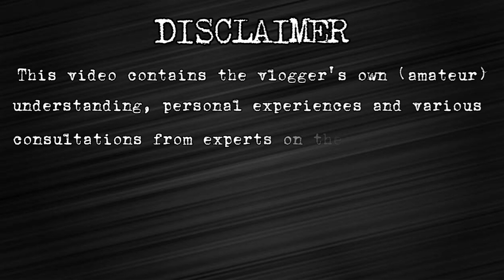Tips para hindi magsawa sa dog food ang aso/ mga dahilan bakit nawawalan sila ng gana kumain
CARROTS
Raw and cooked carrots are healthy options for dogs and make a nutritious add-in to meals. While carrots are generally safe, it is important to cut whole carrots and even carrot sticks into bite-size chunks before feeding them to your dog. As a result, you will prevent choking, especially in small dogs.

CHICKEN BREAST PART
Considering how many dog foods contain chicken as an ingredient, it's a safe bet that you can feed your dog chicken. In fact, it's a good source of protein, and cooked chicken can even be substituted for or added to dog's regular meal.

VITALITY DOG FOOD
Vitality is hypoallergenic. It uses only Australian lamb and beef as the main sources of protein. It does not use any meat from poultry products that may cause allergies to some dogs. Vitality uses Omega-3 and Omega-6 to give dogs a superior coat shine and healthy skin.

HOLISTIC DOG FOOD
Holistic dog foods often contain more antioxidant-rich ingredients which are not only good for the dogs overall health, but are also very beneficial for healthy eyes. As dogs age, many will experience trouble with their eyesight. Additionally, some breeds have a natural tendency towards eyesight trouble.